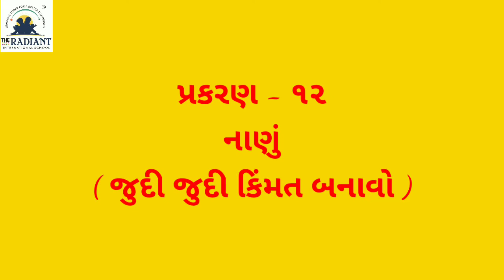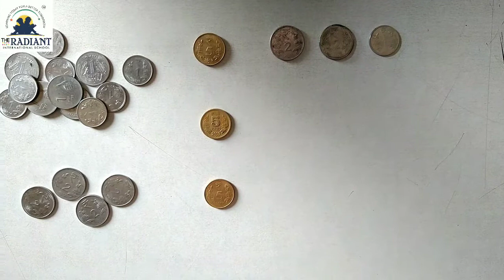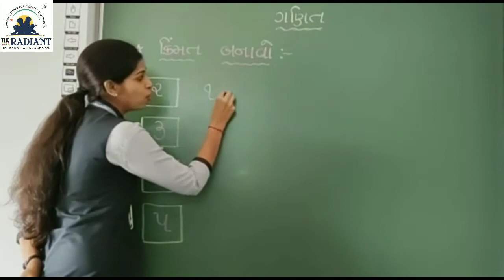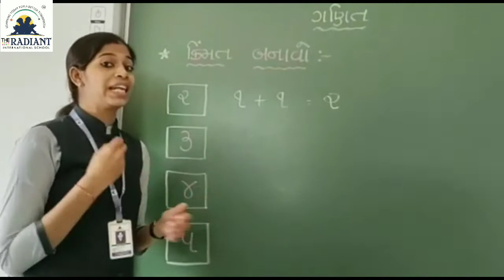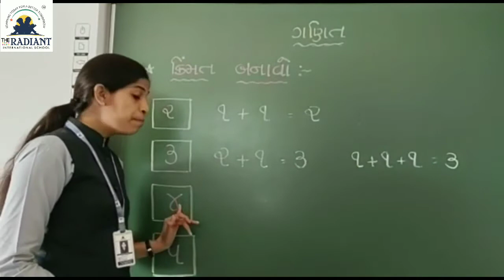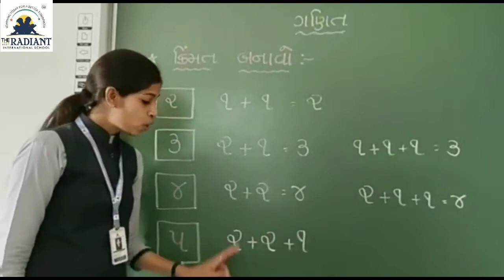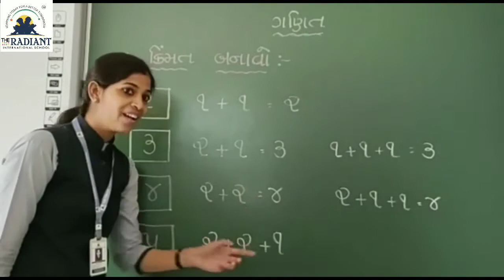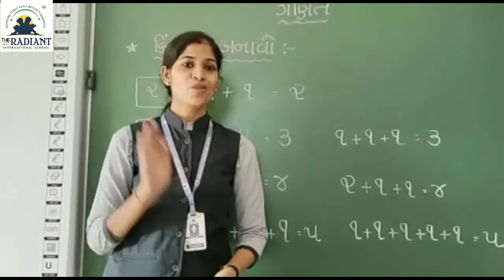GUJ MED STD 1 MATHS UNIT 12 KIMMAT BANAVO 720p